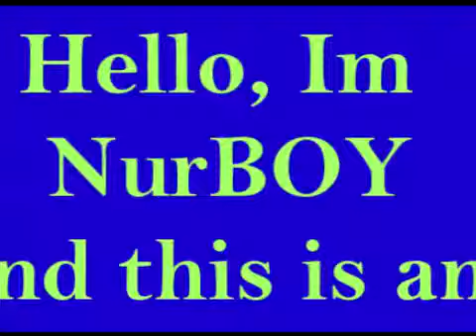Project Blackout Eastern Road (Best Camping/Hideing place)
eastern road new place